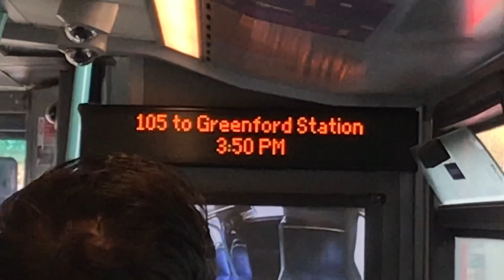High pitched idle | Journey on Route 105 | VH45270 (LF18AXJ)